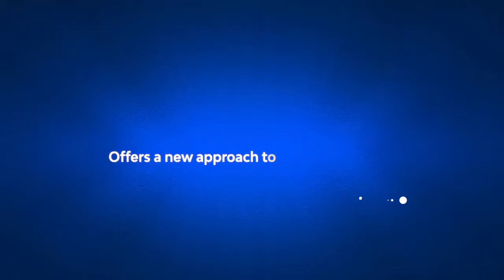Enabling lower carbon future while increasing profitability - Aduro Clean Technologies (TSX-V: ACT)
Watch Ofer Vicus, CEO of Aduro Clean Technologies talking about using Aduro technology to improve on existing practices, working towards a lower carbon future while increasing profitability, and making the energy industry more financially and environmentally sustainable.